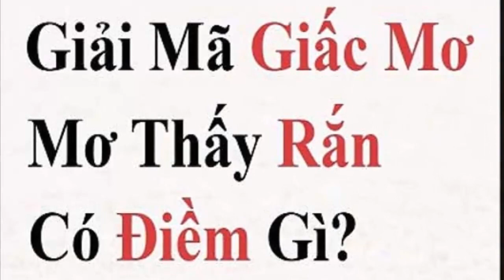Nằm mơ thấy rắn là điềm gì?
Nằm mơ thấy rắn là điềm gì, chúng ta cùng tìm hiểu cho từng trường hợp cụ thể nha.